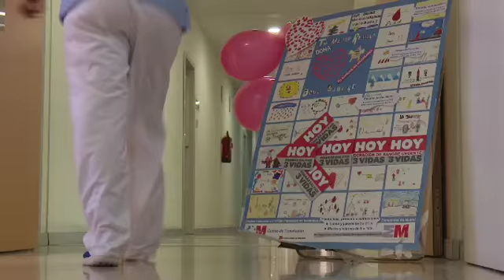Maratón de donación de sangre en el Hospital Infanta Sofía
A las nueve de la mañana ha comenzado un nuevo maratón de donación de sangre en el Hospital Infanta Sofía de San Sebastián de los Reyes. Su objetivo es garantizar las reservas en la región antes de que nos vayamos de vacaciones navideñas.
Para cubrir las necesidades de la Comunidad de Madrid hasta fin de año, se calcula que hacen falta en torno a 50.000 unidades de sangre, por lo que 31 hospitales madrileños están participando, de forma escalonada, en esta decimotercera campaña de maratones de donación de sangre que hoy y mañana espera a los donantes en el Hospital Infanta Sofía.
Para poder donar sangre hay que ser mayor de 18 años y menor de 65, pesar más de 50 kilos, no haber tenido ninguna enfermedad transmisible por vía sanguínea y pasar un pequeño examen médico que se realiza en la misma sala de extracción de sangre; en total, dedicar media hora a un gesto solidario que salva vidas.
Se puede donar sangre en este maratón del Hospital Infanta Sofía de Sanse hoy de forma ininterrumpida hasta las 21,00 horas y mañana viernes 11 de diciembre de 9,00 a 14,00 horas.

Hospital Universitario Infanta Sofia
Paseo de Europa, 34
28702 San Sebastián de los Reyes (Madrid)